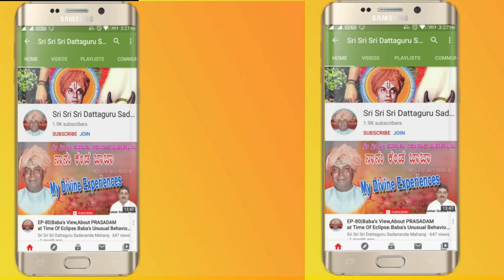Rare Video Of Dattaguru Sadananda Maharaj || Paduka Pooja || Bangalore || Sadananda Baba ||Part -1